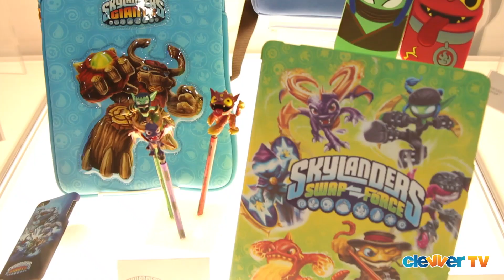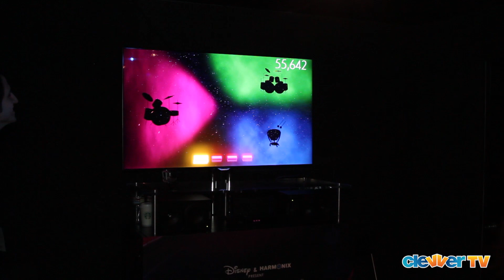E3 2013 Recap - Nintendo, Skylanders, Fantasia: Find Out What's New!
- Click for more E3 coverage!

Joslyn Davis & Dana Ward get all the info on E3 2013 and the latest video games from ClevverGames host Hailey Bright. Find out about Skylanders accessories, the new Mario Kart & Donkey Kong games and more.